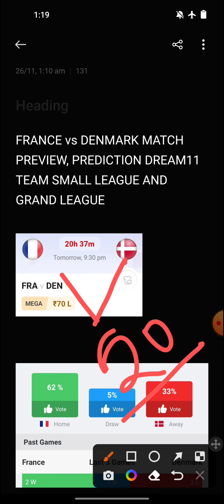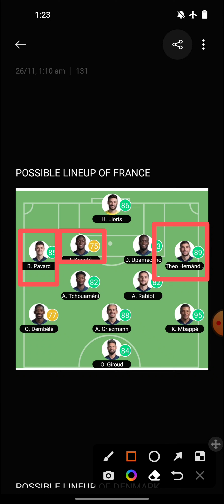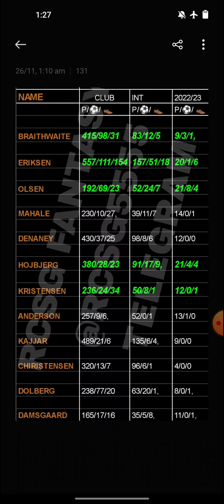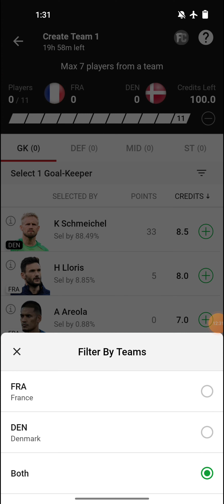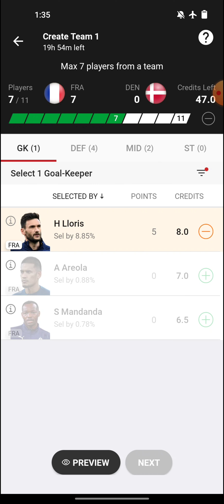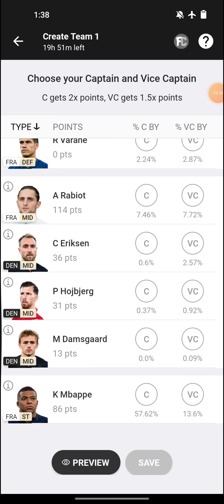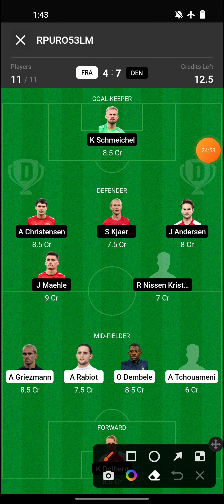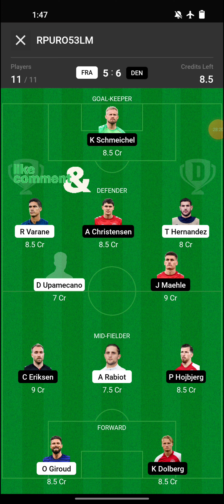FRA vs DEN Football Match Dream11 team | FRANCE VS DENMARK Match Preview, Prediction | SL,GL Team 🔥🔥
In this fantasy preview RCSG sports picks out the best fantasy assets for the fifa world cup 2022 match between France versus Denmark

In this video you will get all the information that will help you to create your fantasy team.

Dream11 team,
Dream11 prediction,
Dream11,
Vision 11 team,
My Fab 11 team,
Dream11 today match,
Dream11 preview,
Dream11 analysis,

WATCH MY GL WINNING

*1.7 LAKH RUPUEE GL WON IN FOOTBALL 1ST RANK*

*1 LAKH RUPEE GRAND LEAGUE WON IN CRICKET IN CPL LEAGUE 1st RANK*

*1.5 LAKH RUPEE GL WON IN PRO KABADDI LEAGUE IN DREAM11 1st RANK*

*1 LAKH RUPEE MINI GRAND LEAGUE WON IN PRO  KABADDI LEAGUE 1st RANK*

*56000 RUPEE GL WON IN FOOTBALL MATCH 1st RANK*

1. This analysis is besed on my understanding, knowledge and instinct.  while selecting your teams consider the point mentioned and make your own team.

2. Dream11 take great care to comply with all central and state legislation in India to ensure that user are fully protected. every contest on platform is carefully designed to comply with applicable statutes and regulation in India.
Dream11 constitutes a 'game of mere skill',  which make the dream11 game exempt from the provision of the public gambling act, 1867 (PGA)

Note:
This video analysis is based on my research and knowledge, I am not forcing anyone to follow my prediction.

thanks